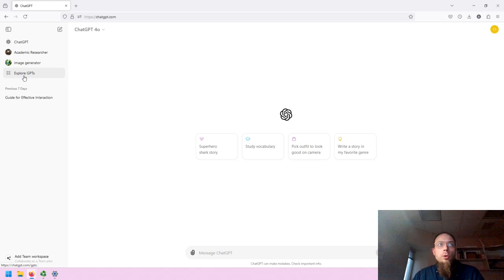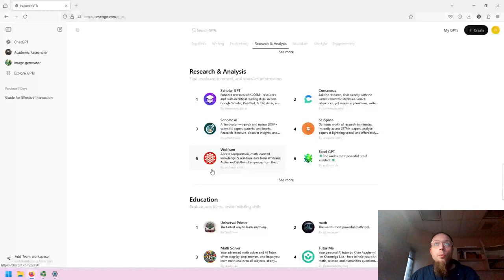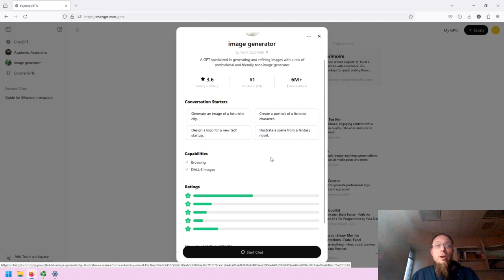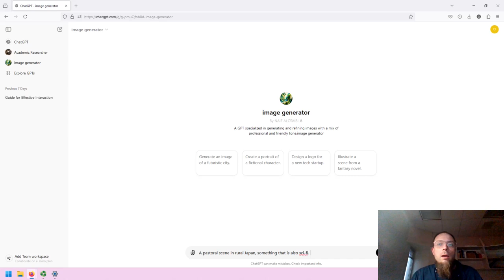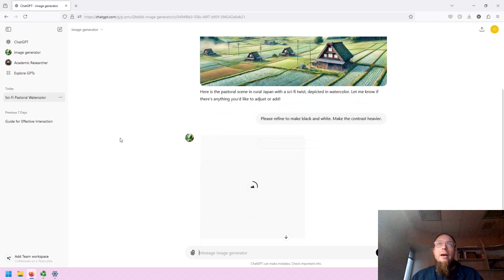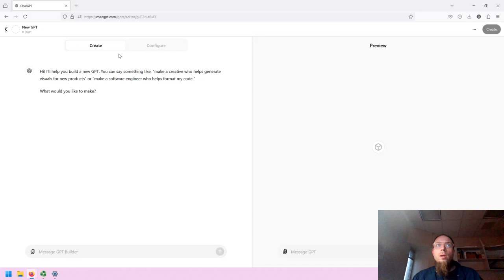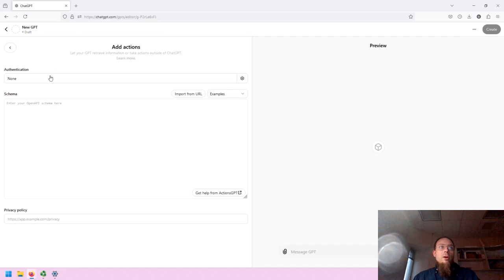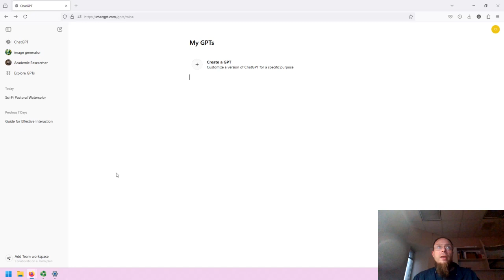ChatGPT - GPTs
Created for a collection of GenAI tool tutorial videos in July 2024 by Spokane Community College Librarian Greg Bem.